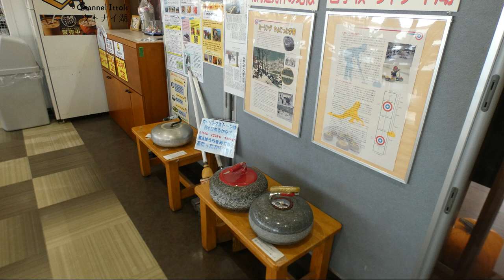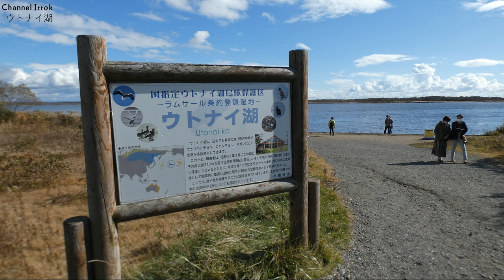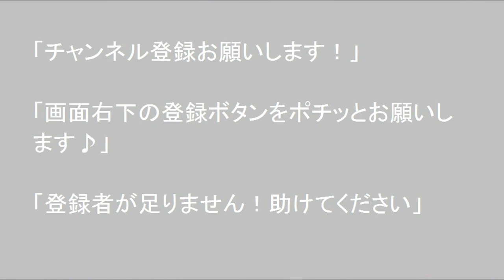【紅葉ドライブウトナイ湖 バーチャル御霊について??】 孤独のドライブ drive Car window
御視聴頂き誠にありがとうございます。魂
過去の動画へのリンクです↓↓↓↓